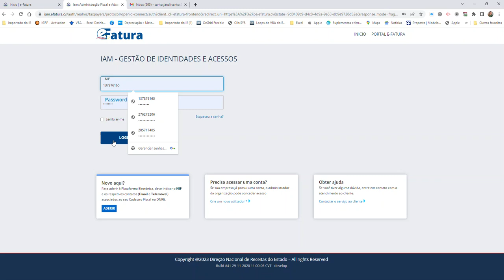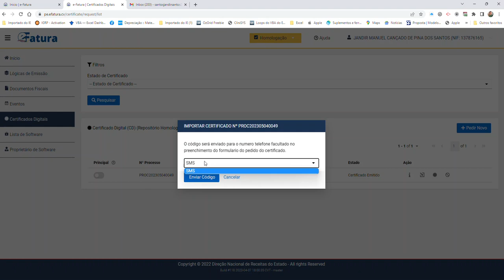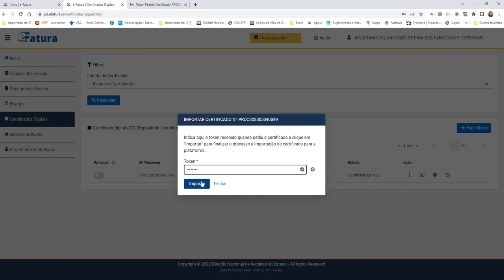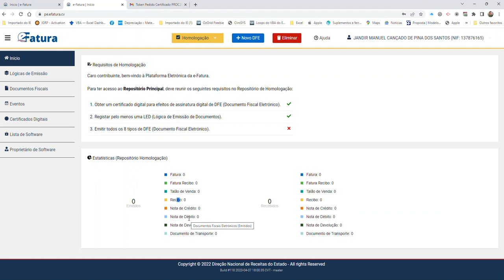E-fatura - Aula 3 - Importação Certificado